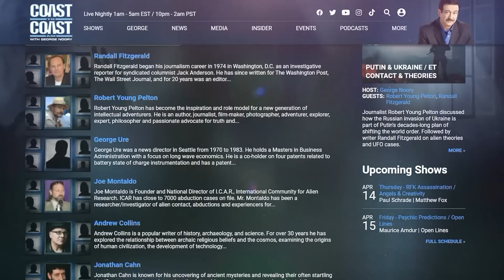Miraculous Experiences Doctors Are Hesitant to Share with their Patients, Or ANYONE!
​@COASTTOCOASTAMOFFICIAL Scott J. Kolbaba, MD, a practicing internist, interviewed close to 200 courageous physicians who came forward with the most miraculous experiences of their careers involving near-death experiences, accounts of dreams foretelling future events, and other amazing incidents.